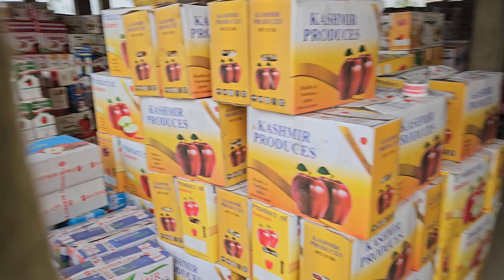Sethi Express At Fruit Mandi Pachara Pulwama 😍 Loading ⌛️